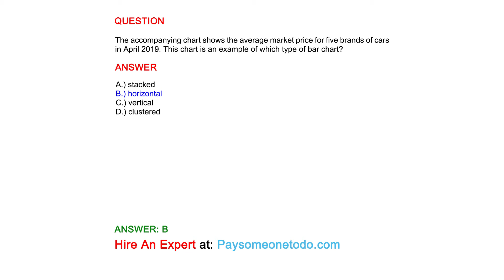The accompanying chart shows the average market price for five brands of cars in April 2019...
QUESTION
The accompanying chart shows the average market price for five brands of cars in April 2019. This chart is an example of which type of bar chart?

ANSWER
A.) stacked
B.) horizontal
C.) vertical
D.) clustered